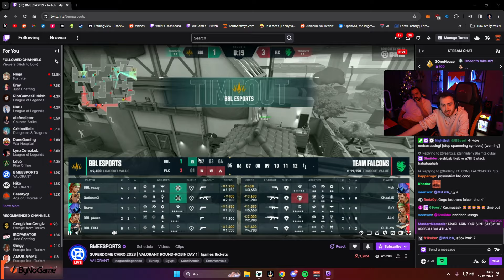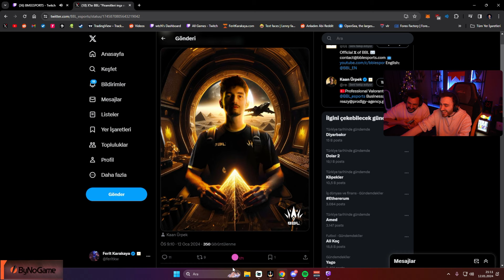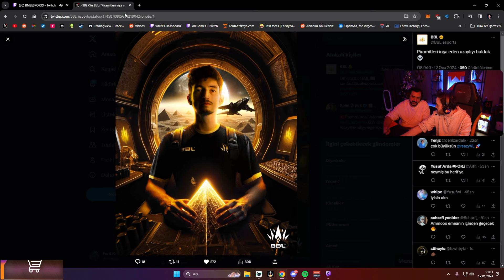BBL vs Team Falcons | Superdome 2023 Egypt | Watch Party